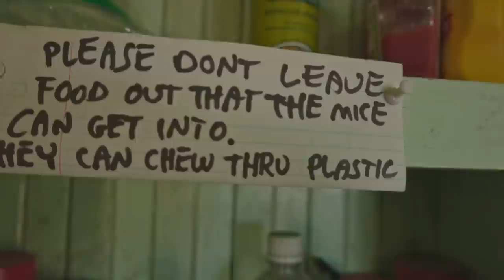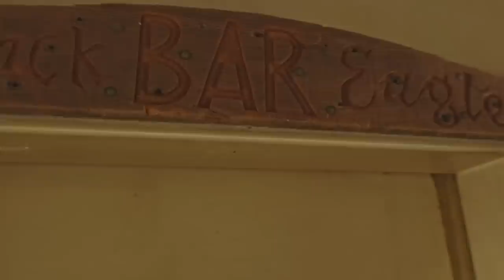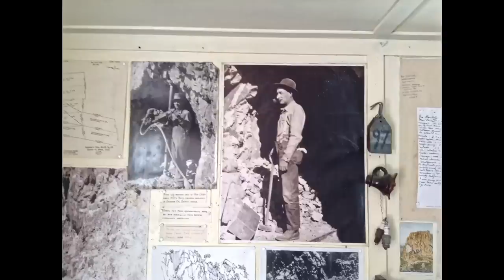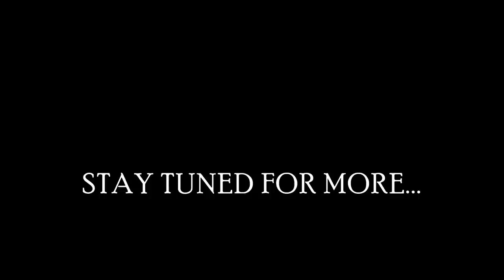Exploring the Black Eagle Camp ~ Champion Spark Plug Mine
Spent the day exploring a big piece of our American history the Jeffrey Mine A.K.A Champion Spark Plug Mine located in the White Mountains above Inyo County. We gained approximately 1900" from our starting point to the final elevation of 7550' at Black Eagle Camp. Hope you enjoy this video as much as we did exploring an American historical landmark.